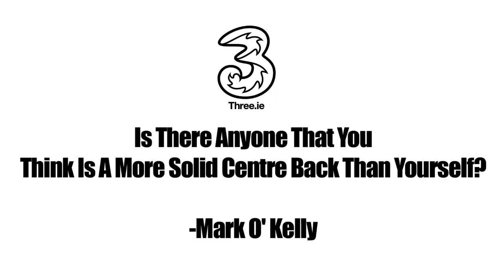Richard Dunne Answers - Facebook fan Mark O'Dowd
Richard Dunne answers a question from Facebook fan, Mark O'Dowd - "Is there anyone that you think is a more solid centre back than yourself?